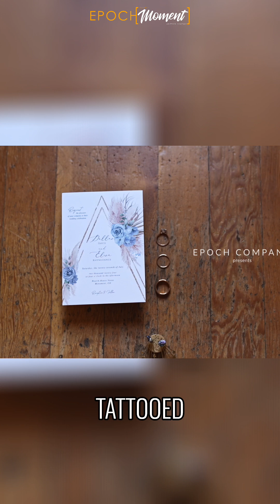From Hinge to Forever: Our Love Story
Join us as we share a heartfelt journey of love that blossomed from a simple message on Hinge. Discover the beauty of connection and the growth that comes with embracing vulnerability in a relationship. True love transforms us in unexpected ways!